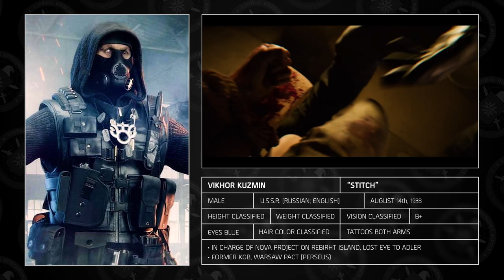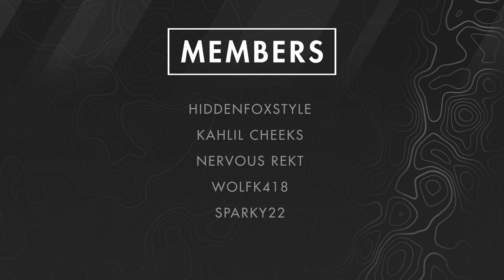Black Ops Cold War | The Story of Stitch (Season 1)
The first season’s cinematic of Black Ops Cold War ties together the backstory of Black Ops and Black Ops Cold War, introduces us to two new operators: Stitch and Zeyna and links it to the new maps, among which “Mall At The Pines” and the new Warzone map “Rebirth Island”. The cinematic and teasers leading up to it provides us with a lot of backstory on Adler, Stitch and Rebirth Island and how this will tie together not only with Warzone, but also with Modern Warfare.

CHAPTERS
0:00 Intro

0:34 Season One Cinematic
2:31 Stitch
7:40 Outro
9:11 End Card